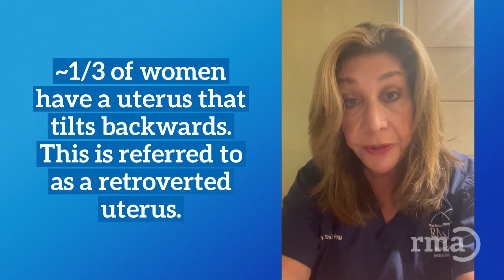Tilted or Retroverted Uterus: Is It Harder To Get Pregnant? Dr. Susan Treiser Explains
Dr. Susan Treiser, explains what a tilted uterus is, why a retroverted uterus is totally normal, and how it should not interfere with your fertility or retroverted uterus pregnancy attempts. Whether you have a tilted uterus or are curious if it hinders the ability to conceive, our fertility specialists at RMA Network explain everything you need to know.

RMA Network has been the global leader in reproductive medicine and fertility science since its inception in 1999, with an unwavering commitment to improving patient outcomes.

*Content has been provided & reviewed by a licensed doctor.